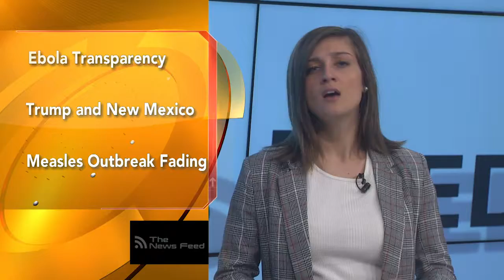Feed Update_091619